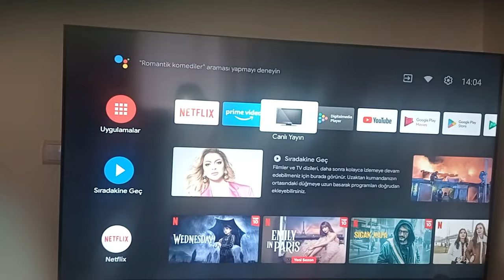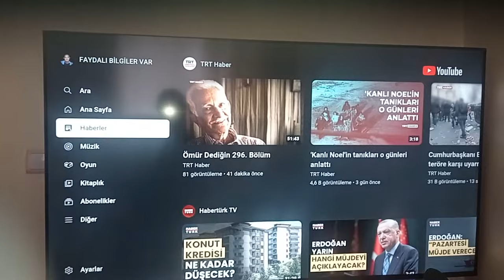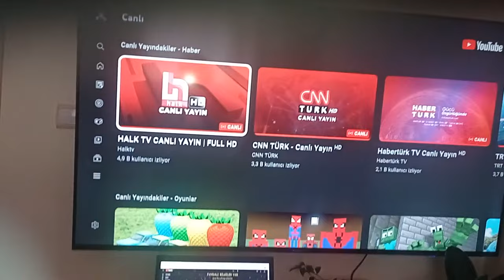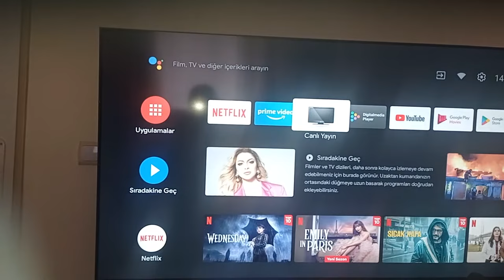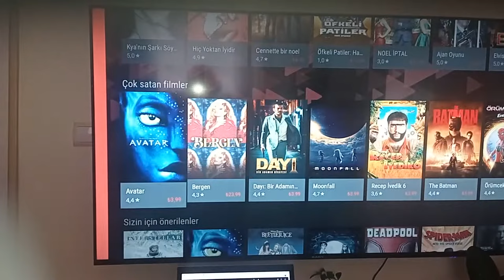ÇANAKSIZ ANTENSİZ UYDU TV KANALLARI YOUTUBE ÜZERİNDEN NASIL İZLENİR ?